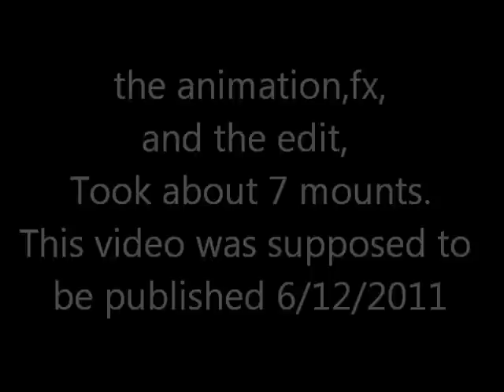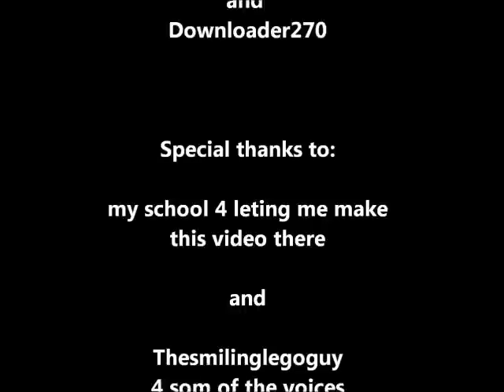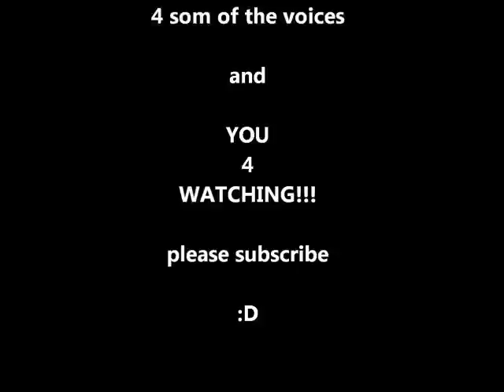lego swat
( 20000000 views i don't know how to thank you all enough )

the longest animation i done,
but i never finished it completely,
and the voises sux :( sorry...